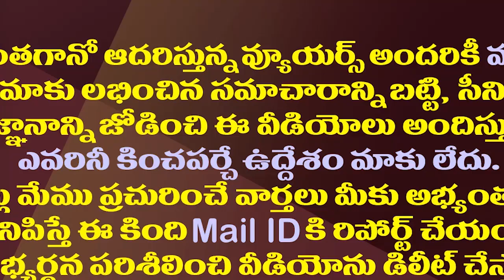టీడీపీ ఎప్పటికీ కోలుకోకుండా జగన్ భారీ స్కెచ్| YS Jagan Is Preparing A Big Plan Against Oppositions